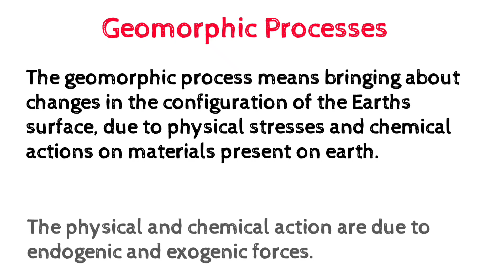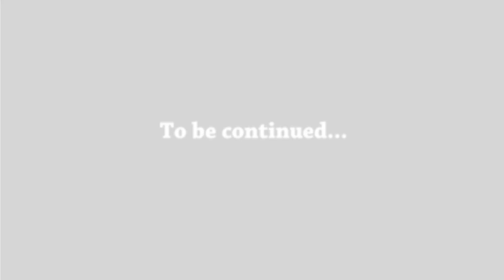Geomorphic Processes | Endogenic & Exogenic forces | World Geography | UPSC | Hello Professor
Geomorphological processes are natural mechanisms of erosion, weathering, and deposition that result in the alteration of the surficial materials and landforms at the surface of the earth. The exogenic and endogenic forces cause chemical actions and physical pressures on earth materials. This brings about changes in the shape of the surface of the earth which is known as geomorphic processes.